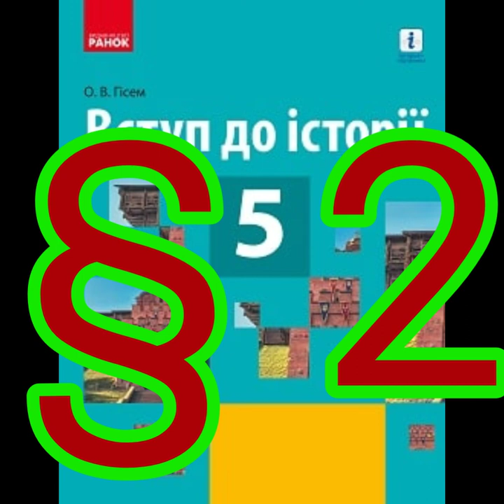§ 2 "Культурні епохи европейської історії та Україна//5 клас Вступ до історії //Гісем